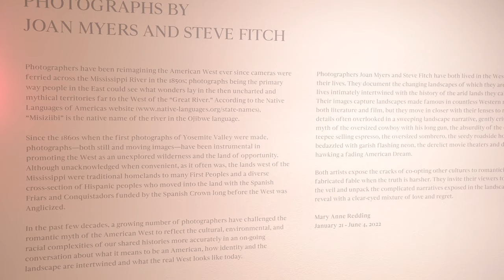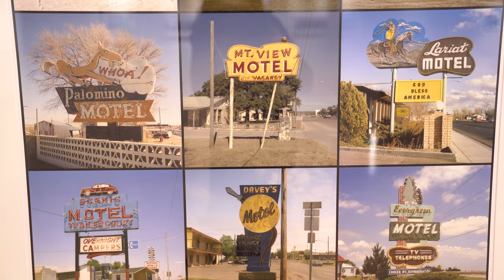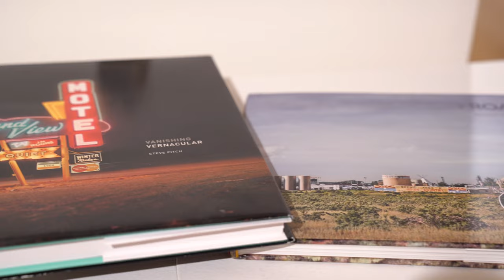The New West, An Old Story: Photographs by Joan Myers and Steve Fitch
Since the 1860s, photographs have been instrumental in promoting the West as an unexplored wilderness and the land of opportunity. Joan Myers and Steve Fitch are challenging the romantic myth of the American West to reflect the cultural, environmental, and racial complexities of our shared histories more accurately in an on-going conversation about what it means to be an American, how identity and the landscape are intertwined and what the real West looks like today.